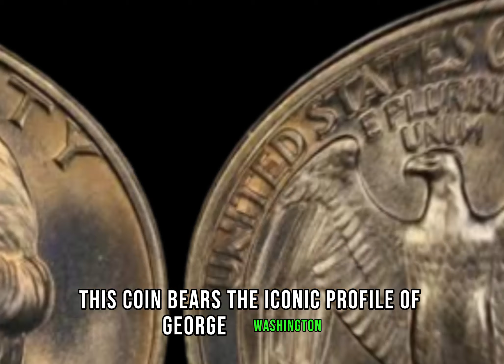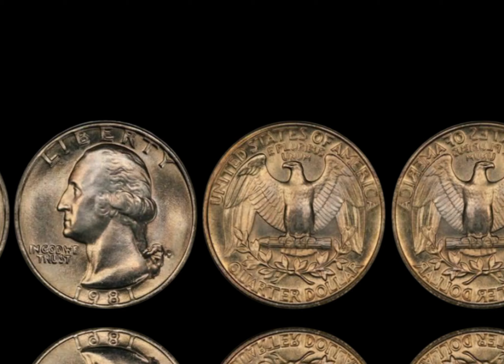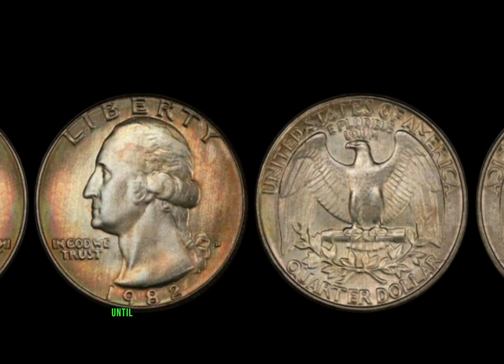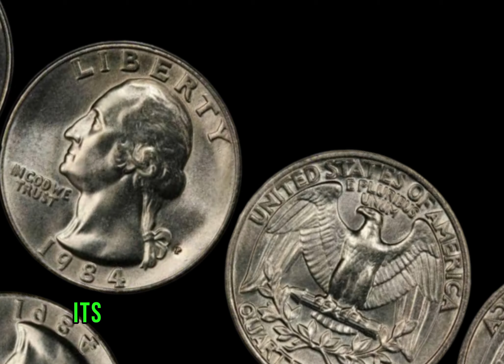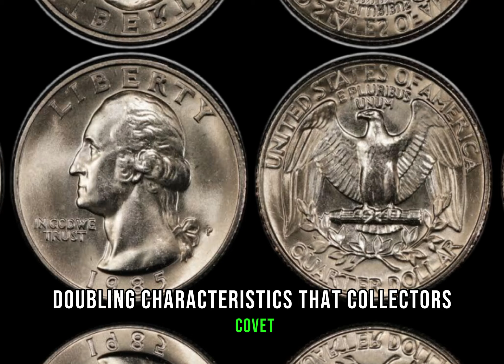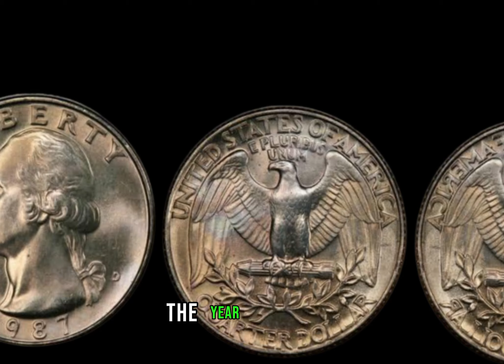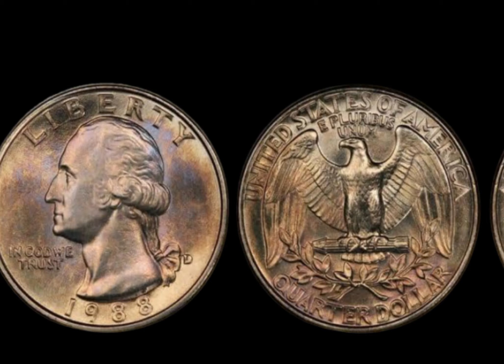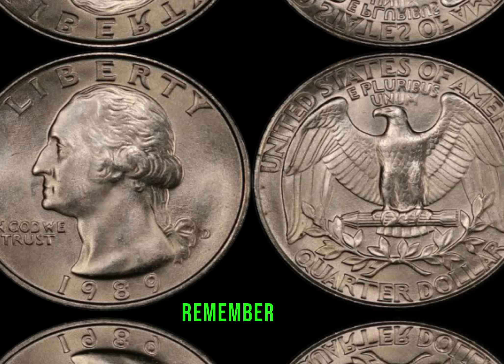MOST VALUABLE 9 Dollar WASHINGTON QUARTER THAT ARE WORTH BIG MONEY!